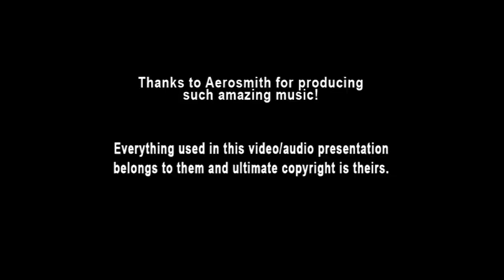Aerosmith -10 Lover Alot (Ai Instrumental)